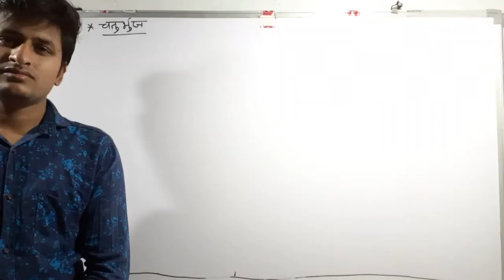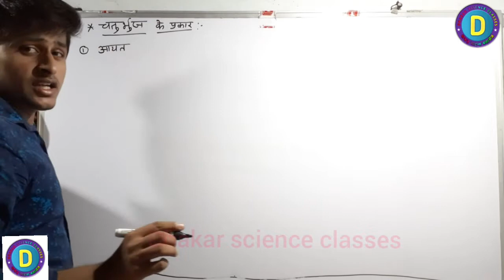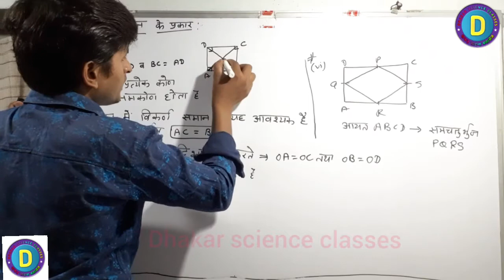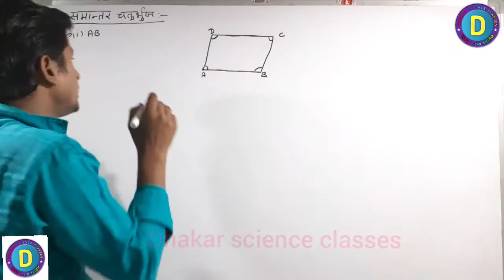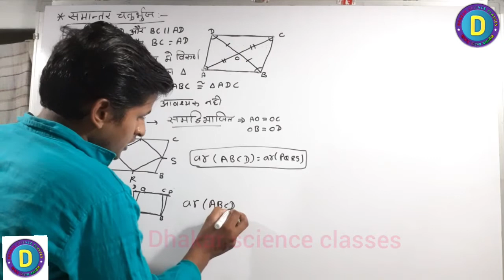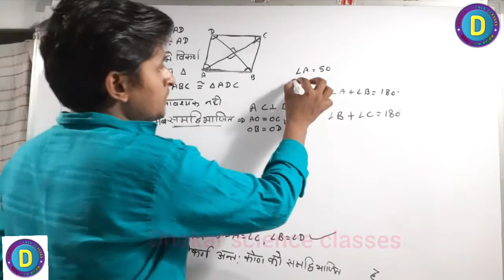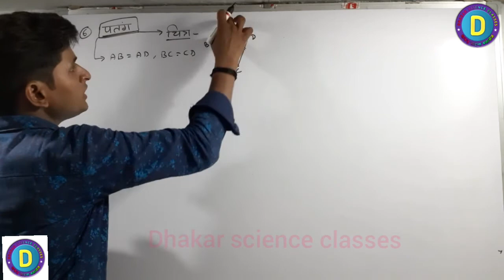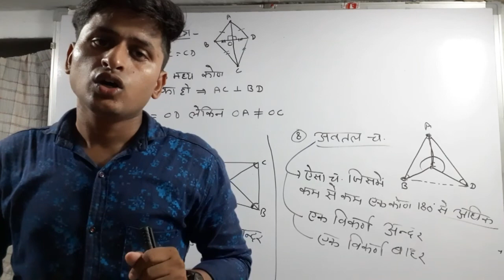P-01 गणित का मैराथन || चतुर्भुज,चतुर्भुज के प्रकार,चतुर्भुज से संबंधित प्रश्न,REET&CTET,UP-TET,पटवार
*   *हेलो दोस्तों आपके अपने इस चैनल Dhakar Science Classes पर आपका स्वागत है प्लीज दोस्तों चैनल को सब्सक्राइब कर लीजिए सब्सक्राइब करने के लिए नीचे दी गई लिंक पर क्लिक करें*

 इस  वीडियो में आपको चतुर्भुज का अर्थ चतुर्भुज की परिभाषा चतुर्भुज के प्रकार आयत वर्ग समांतर चतुर्भुज समचतुर्भुज अवतल चतुर्भुज उत्तल चतुर्भुज पतंग से संबंधित प्रश्न करवाए गए हैं यह वीडियो बहुत ही उपयोगी सिद्ध होगा सभी विद्यार्थियों के लिए  ||

 *हमारी टेलीग्राम को ज्वाइन करने के लिए नीचे दी गई लिंक पर क्लिक करें*

 *यूट्यूब चैनल से संबंधित कोई भी नई जानकारी पाने के लिए हमारे YouTube चैनल Technical Master Plus को  सब्सक्राइब करें सब्सक्राइब करने के लिए नीचे दी गई लिंक पर क्लिक करें*